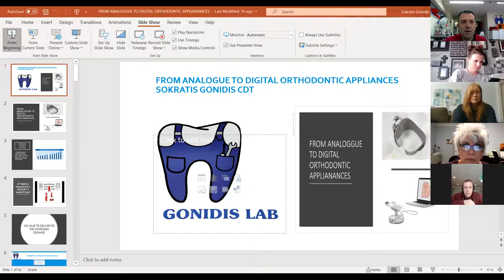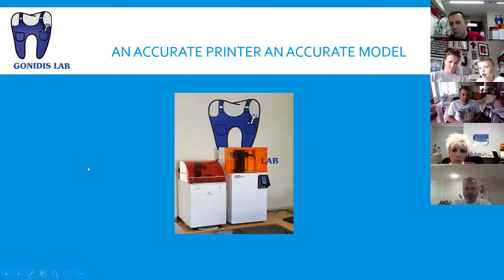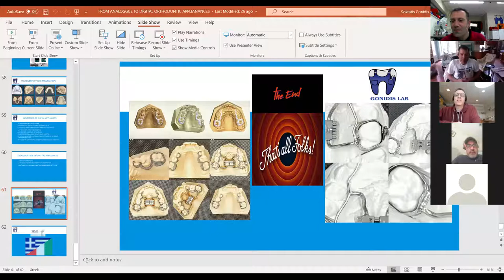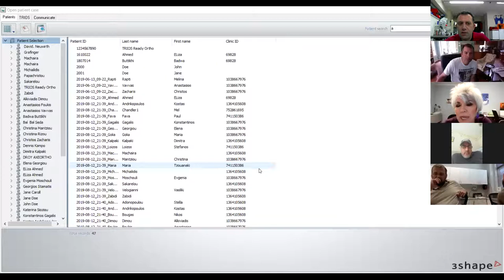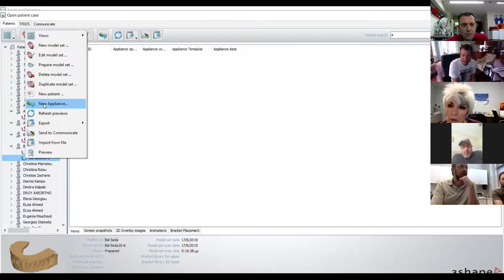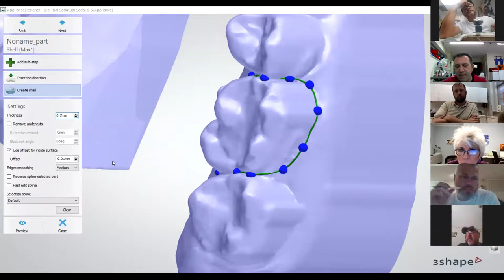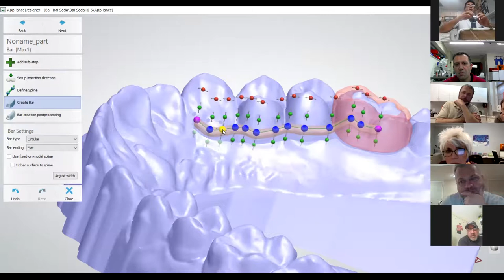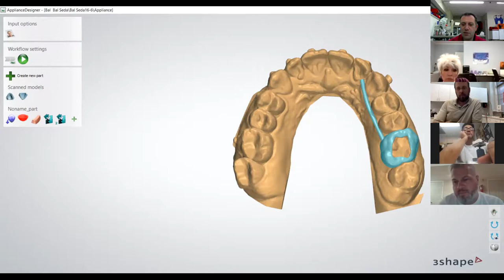Webinar for the ASSOCIATION OF ORTHODONTIC PROFESSIONALS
Digital orthodontic appliances webinar